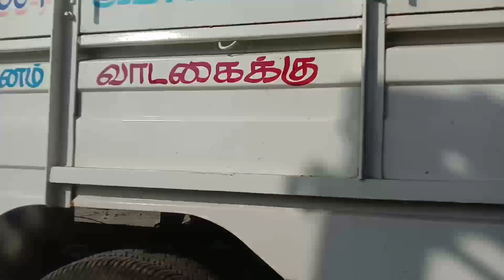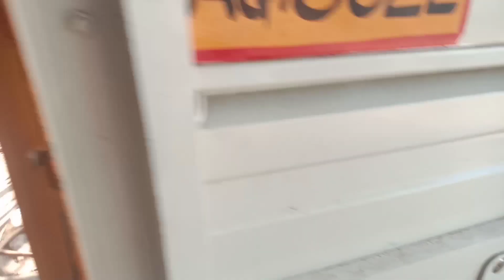195 R 15 Replacing the mini truck tire || Open and fittings modern tools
replacing the mini truck tire esay today replace mixing with modern tools